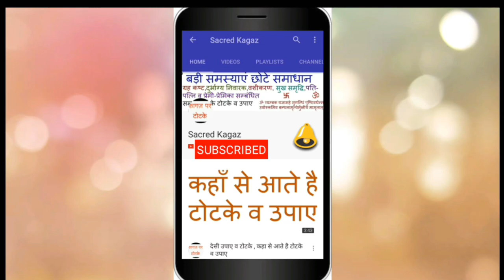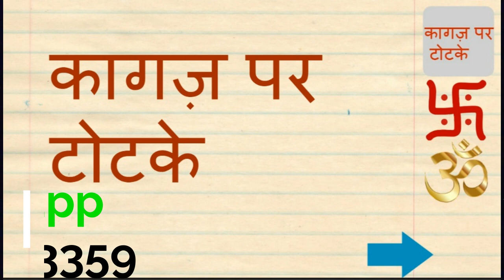6 दिसम्बर मनोकामना पूरी करने के 2 अहम् टोटके संकष्टी चतुर्थी 6 December ke 2 Totke (Sateek)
6 दिसम्बर संकष्टी चतुर्थी के 2 अहम् टोटके मनोकामना पूरी करने के
मनोकामना पूरी करिए